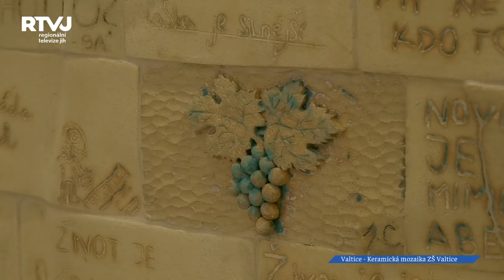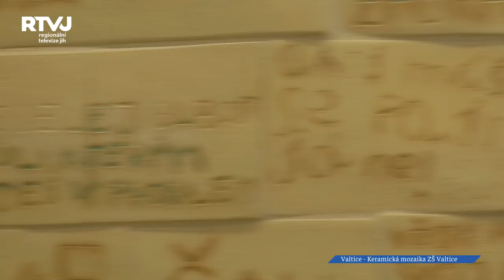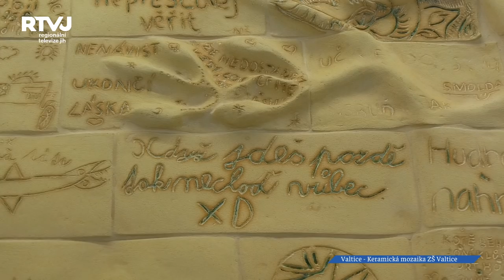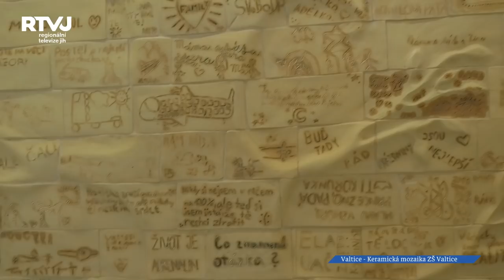Unikátní umělecké dílo zdobí základní školu ve Valticích!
Vylepšit výzdobu původního vchodu a zanechat poselství pro další generace – tak přesně s takovým cílem realizovala projekt keramické mozaiky Základní školy Valtice ve spolupráci s umělci Zdeňkou Benešovou  a Ondřejem Žďárským